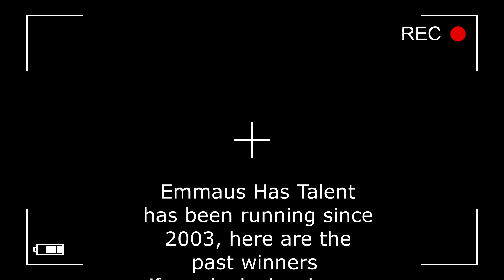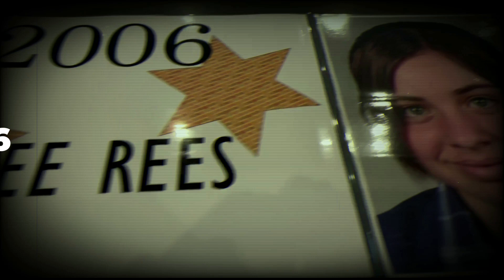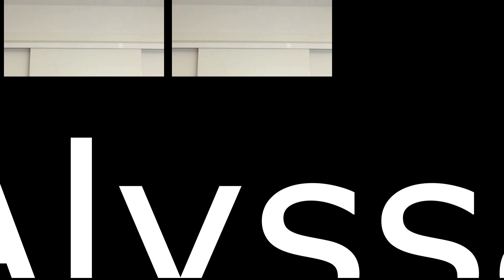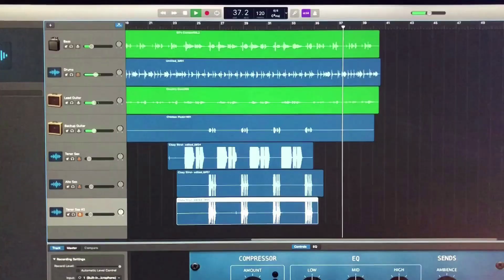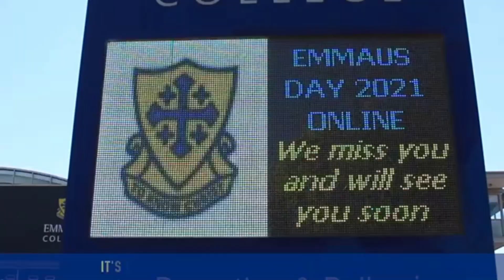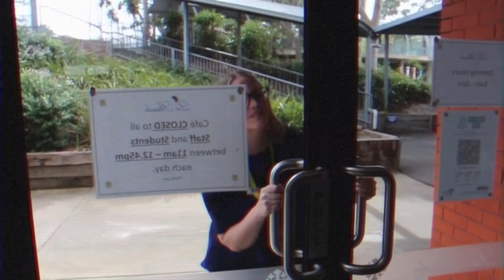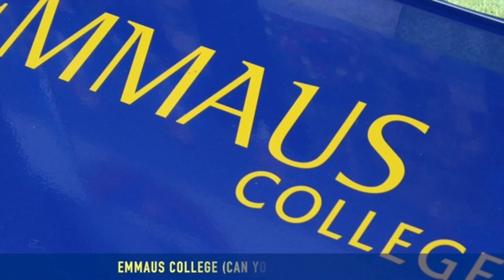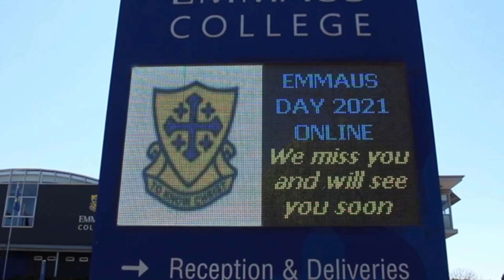Emmaus Has Talent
Emmaus Has Talent 2021